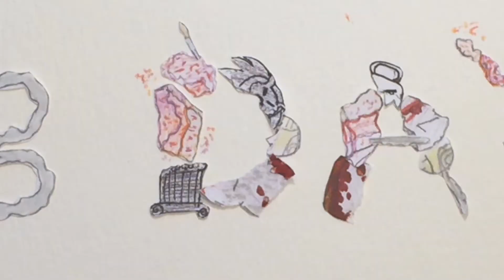Happy Birthday Chey Chey 2017